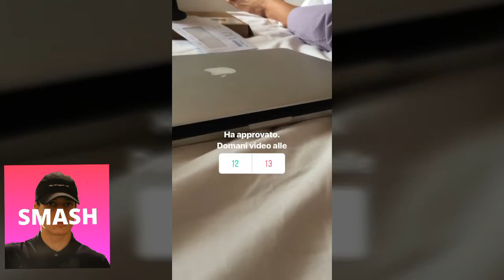LUIS SPIEGA AI FAN COME FA APPROVARE I SUOI VIDEO PRIMA DI CARICARLI